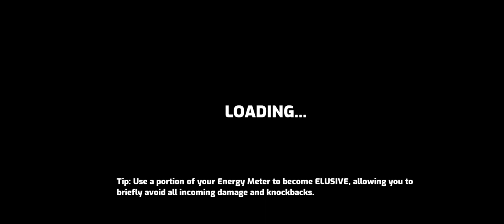Omega Strikers Juno Gk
Juno Gameplay